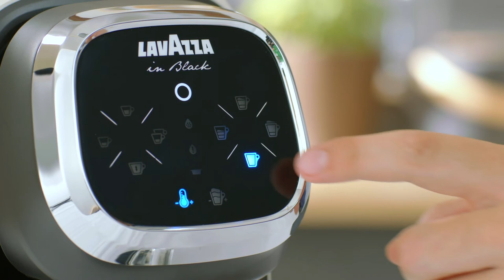Nims Coffee Pleasure | Ice Cappuccino